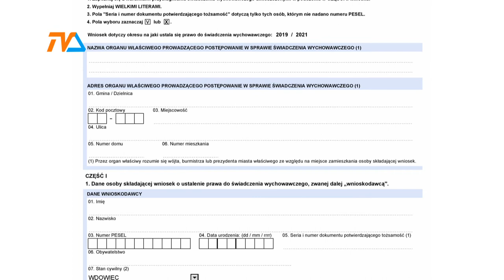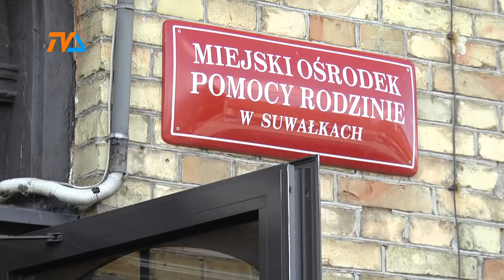500+ po nowemu |TVSUWAŁKI